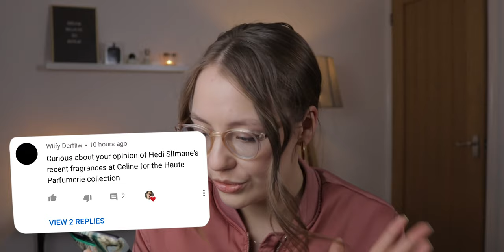5 Places Where You Should NEVER Wear Fragrance | STORY TIME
➤Try Audible and Get One Free Audiobook
➤How I Make my Videos
FRAGRANCES MENTIONED
1.

2.

3.

ABOUT ME

Why fragrances? I have always been very sensitive to smells. For example I remember being 6 years old and going on a fishing trip with my family. After catching fish I could smell fish oil on my hands for days but no one believed me. Wherever I lived I always spent hours in my local fragrance shop and get to know many amazing fragrances. Now I am sharing my passion for fragrances on YOUTUBE. I hope I can bring you value by introducing you to new fragrances and hopefully someday interviewing perfumers and giving you an insight into the perfume industry. My dream perfumer to interview is Frederic Malle, just saying :)